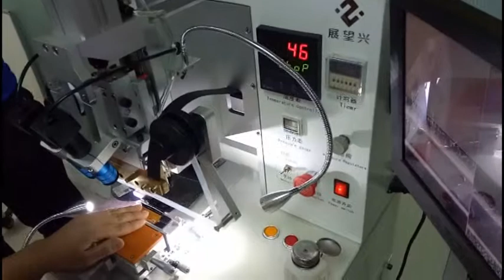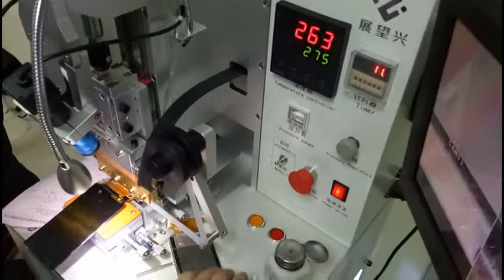Suprised! The flex cable machine can repair S7 LCD flex cable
edge lcd laminating and repair
LCD frozen separating machine for IPAD lcd repair
We can supply:
1. Training video free;
2.Technology support;
3.Full set equipment suitable for all kind of phone;
4.OCA and other consumable;